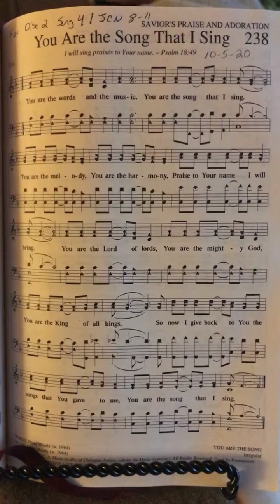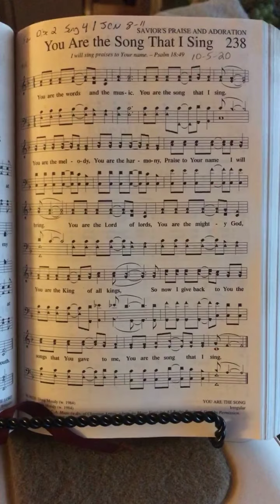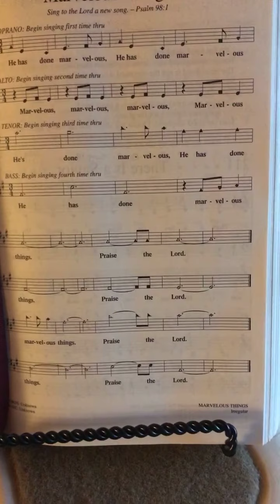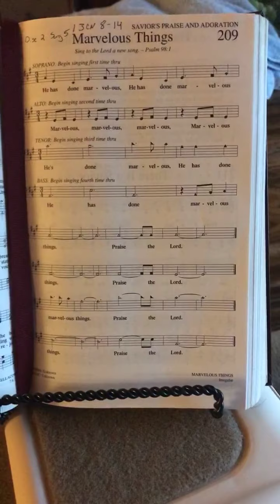January 11, 2021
Today we open singing You are the So g that I Sing, read Genesis 30:25-31:55, and close singing Marvelous Things. Stay warm and dry as we enjoy the beautiful snow!